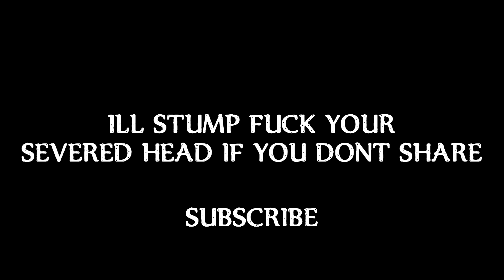KING ADAM VII - IMPERMANENCE (Official Audio)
Everything, including you will rot.
Insta/Snap: @VIIKThaGod (Come talk shit, I reply)